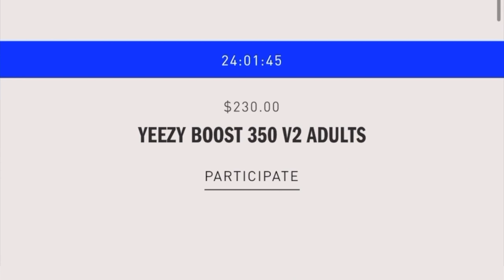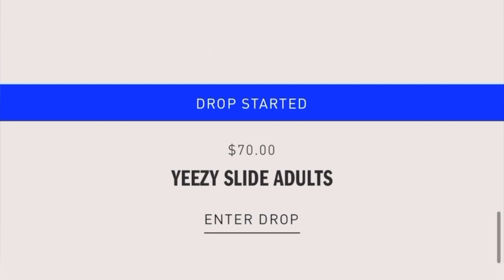Why is Adidas selling Yeezy again? COMMENTARY | Zara Justina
Camera Used Sony ZV-E10

Fashionphile is my favorite place to purchase pre-loved luxury items!